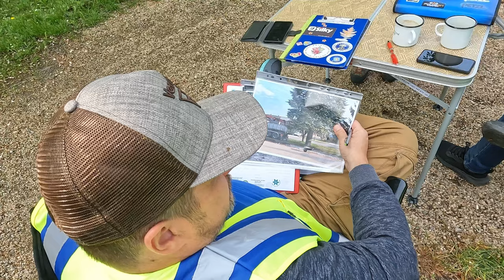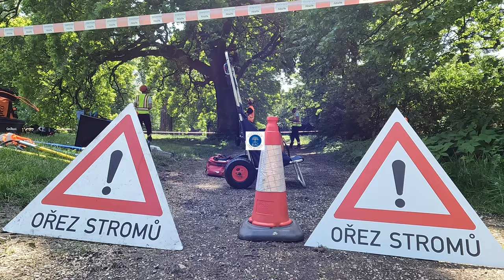European Tree Worker (ETW) / Slavkov u Brna / Czech / 2023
European Tree Worker certification exam, organized by the Arboricultural Academy in Slavkov u Brna (Czech Republic). If you are considering training or certification exams (in Czech and English), please visit our e-shop: